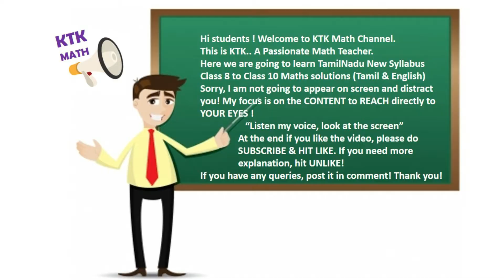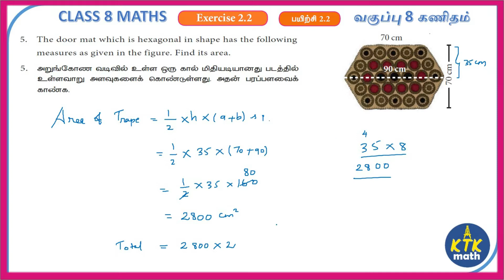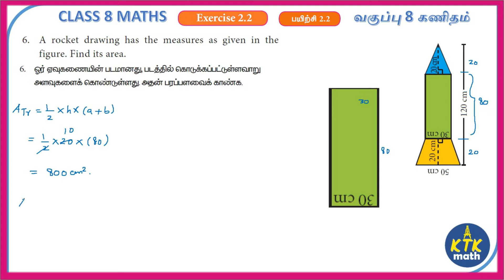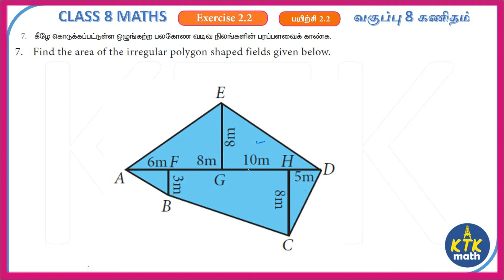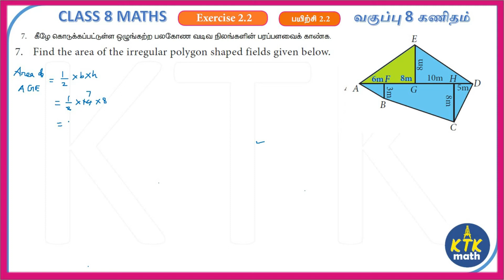TN CLASS 8 | MATHS| EXERCISE 2.2 Q.No 5 to 7 | CHAPTER - 2 | MEASUREMENT அளவியல் | TN NEW SYLLABUS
This video contains the solution of Class 8 Maths Chapter 2 Exercise 2.2 (Q.no 1 to 4) full answers with both Tamil & English medium Samacheer Kalvi New syllabus book. More videos are on the way. Class 9 & 10 solutions also will be uploaded in the forthcoming days chapterwise.

Question number and timings
# Q.No 5- 0:35
# Q.No 6 - 02:49
# Q.No 7 - 06:41

Tamilnadu new syllabus maths,
TN new syllabus maths,
TN new syllabus class 8 maths,
Samacheer kalvi new syllabus maths,
Samacheer kalvi class 8 maths in tamil,